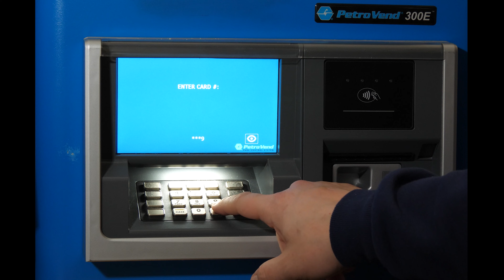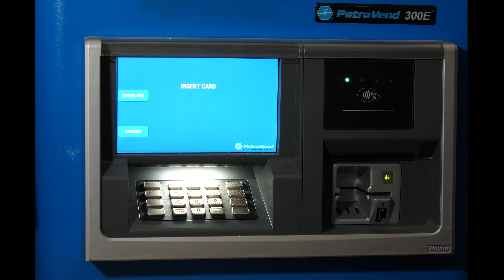PV300E How to do a Transaction on a Dispenser with Multiple Hoses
How to do a Transaction on a Dispenser with Multiple Hoses